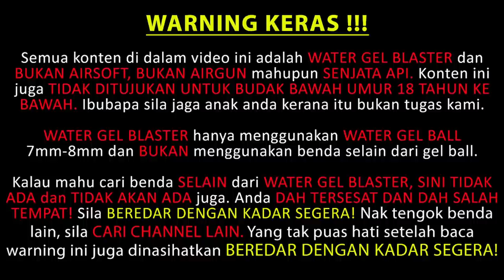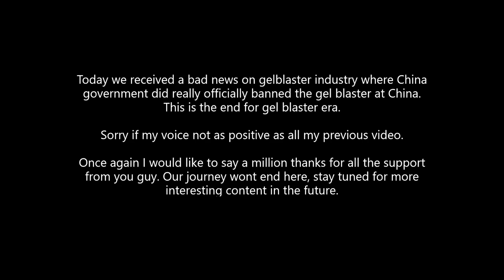EP269 - M203 GEL BLASTER (Review and Shooting Test)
Another one grenade launcher. A model that been circulated in the market quite some time. But its hard to get one. So nothing info on this until now. It fun to play with and have a good burst power.